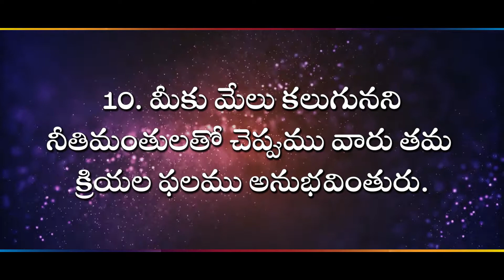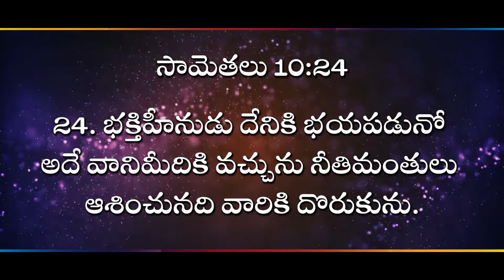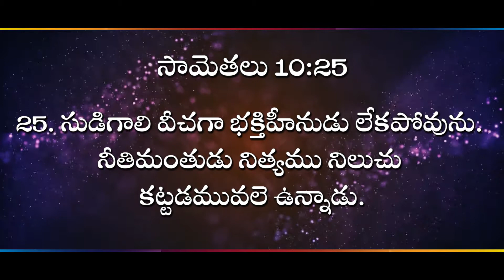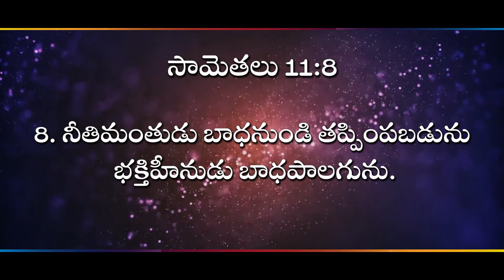🔴 మీకు మేలు కలుగును అని చెప్పుము Ii (15.11.21) II Rev.Dr.Shiny Joseph II